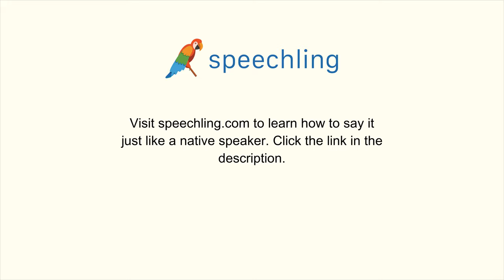How to say "Plant" in Korean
Male Voice:
식물

Female Voice:
식물

Male Voice Translation:
Plant

Female Voice Translation:
Plant